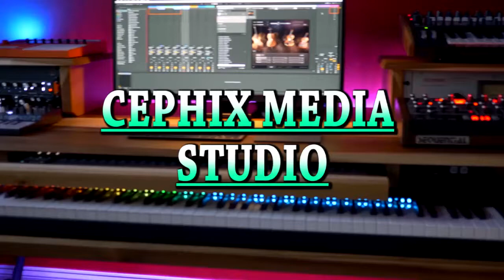CEPHIX MEDIA ADVERT..JULY/AUGUST 2020 OFFER